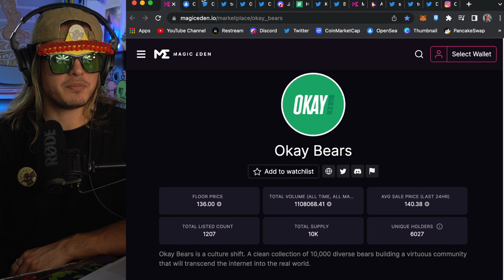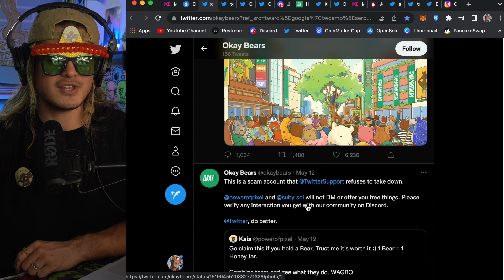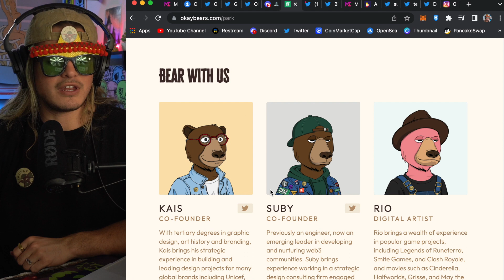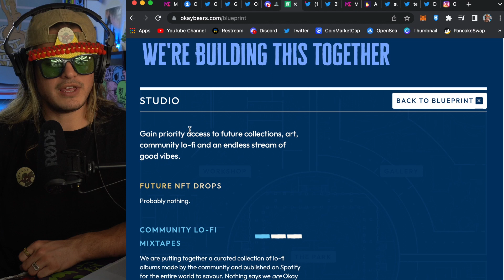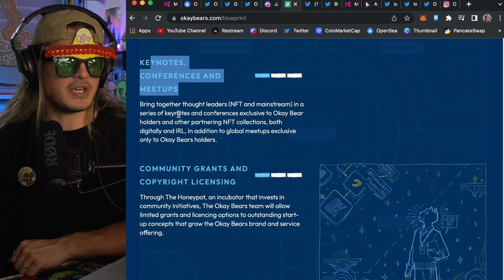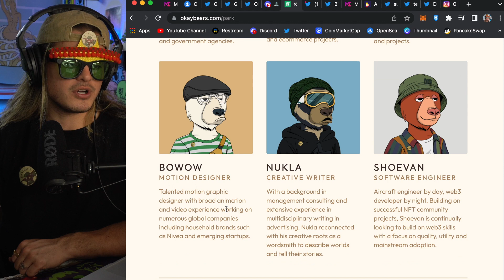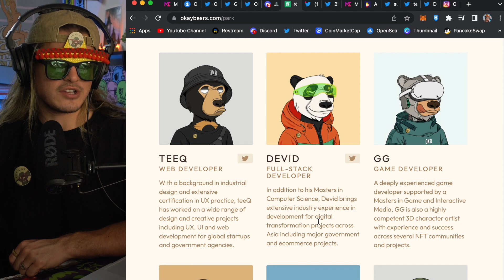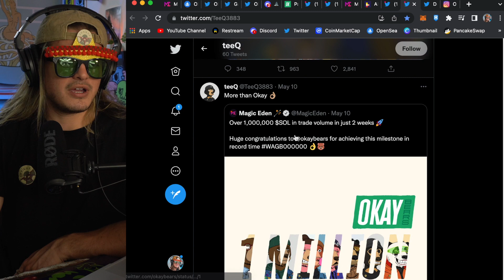Should YOU buy OKAY BEARS NFT (THE NEXT BORED APE??) | Brutally Honest REVIEWS ep. 87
Consultation/Advising package

Book 1 month of consultations, meeting 1x per week. So 4 total consult sessions for ___ ETH.

- Upfront payment: ____ ETH for the first 2 sessions, then on the 3rd session, bring the rest of the ___ ETH

This channel is also partnered with SupDucks!

Gear:
Sony A6400
16-50mm f3.5 (e-mount)